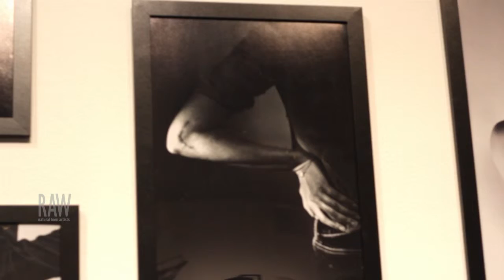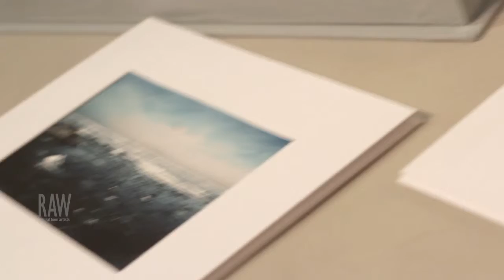Branta Photography presented by RAW:Baltimore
Event: Holiday RAWk
Date: December 4, 2014
Venue: Creative Alliance